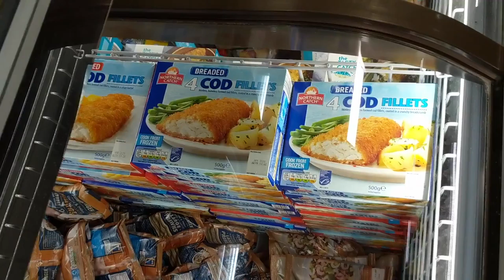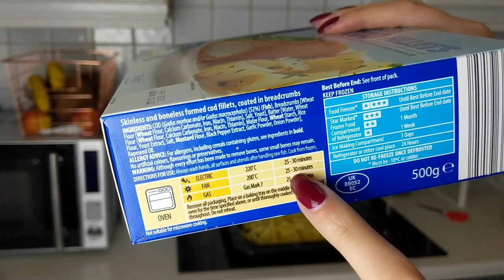FAZENDO UM PRATO TIPICO DA IRLANDA COM 5 EUROS? SERA QUE DA?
Desafio do dia é de culinária: fazer uma prato tipico irlandes com 5 EUROS! Será que dá?

Galera, deu um problemao com o cartao de memoria e eu perdi boa parte do video, mas mesmo assim da pra entender um pouco mais sobre a Irlandinha linda! Ate amanha! Rumo aos